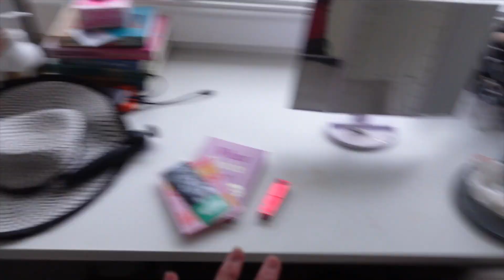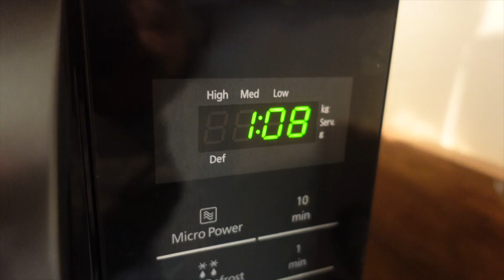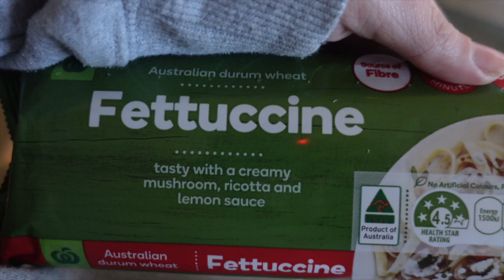grwm routine + how I attempt to cure a hangover! vlog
This is at no extra cost to you to use my links/codes, it's just one more way to support me and my channel!